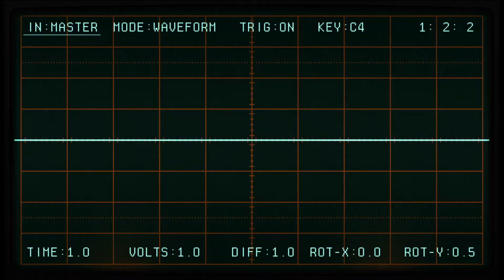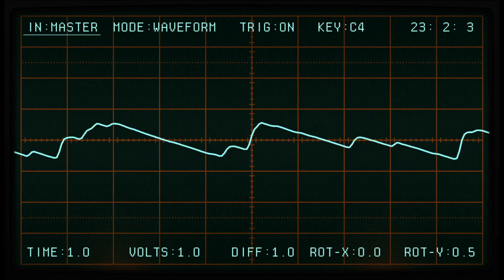wyrminator | KORG Gadget | Awkward Dinosaur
don't really know what i was going for except "just a bit hardcore and electronic"